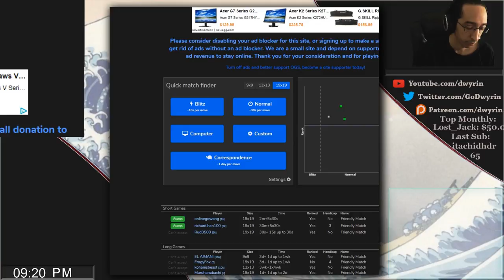Back to Basics - FIGHTING - 04 - OGS 7KYU!!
This time we pair up against an OGS 7kyu under out new account name where we get to see why keeping groups disconnected is so huge!